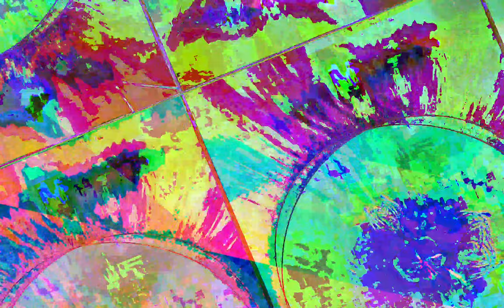[EPILEPSY WARNING] Movie 23 07 05 08h18m14s